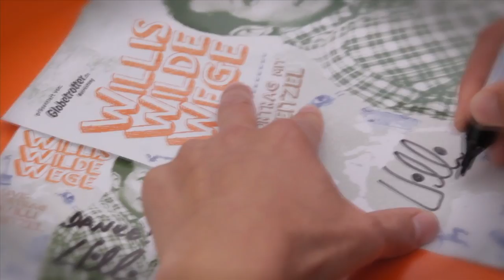9. Live Outdoor & Adventure - Festival 10.-12. 3. 2017 Bad Tölz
7 spektakuläre Live-Multivisions-Vorträge von den Huberbuam, Willi Weitzel (Willi wills wissen), Bernd Ritschel, David Bittner, Daniel Snaider sowie Uli Kunz & Dr. Florian Huber.

Die Weltenbummler und Sportler berichten mit grandiosen, musikalisch untermalten Fotos und Videosequenzen live von ihren Abenteuern aus der ganzen Welt.